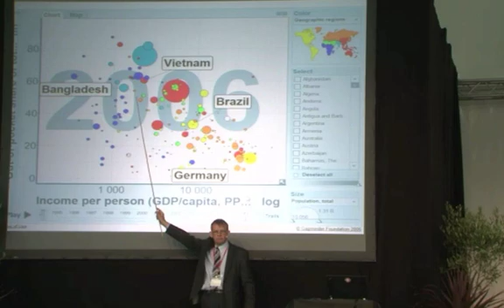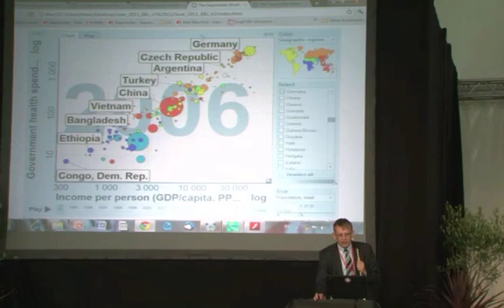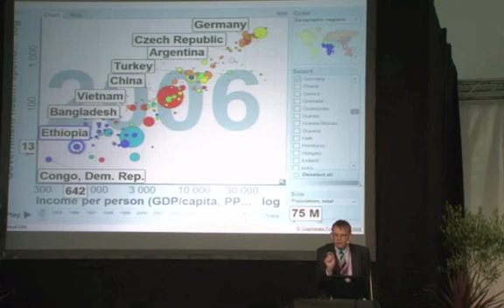"Disease causes poverty" - Hans Rosling on global health and medical costs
Hans Rosling speaking on global health and access to medical research at the Lindau Nobel Laureate Meeting 2011.

Universities Allied for Essential Medicine - Our Labs. Our Drugs. Our Responsibility.